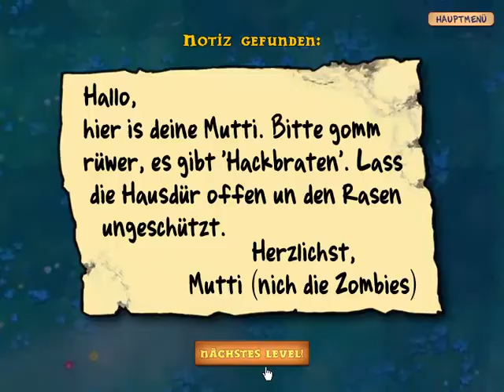Let's Play Pflanzen vs. Zombies #18 Regentropfen, die auf meine Pflanzen klopfen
Das Invasionslevel findet diesmal in einer regnerischen, dunklen Nacht statt...